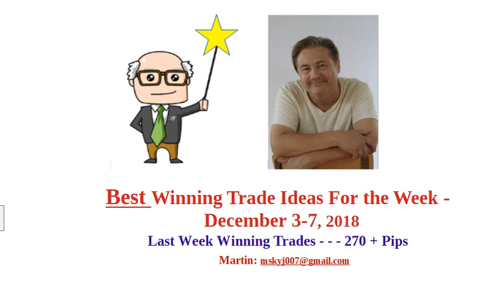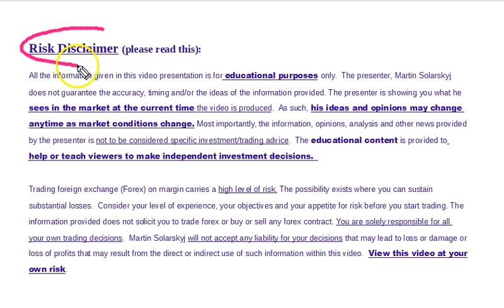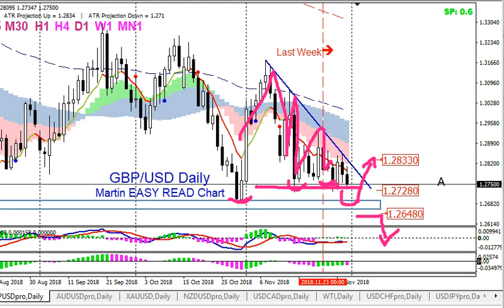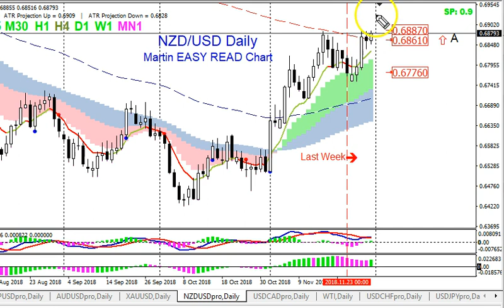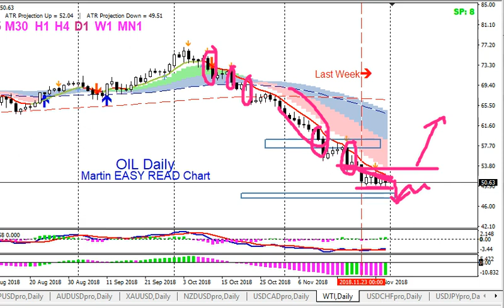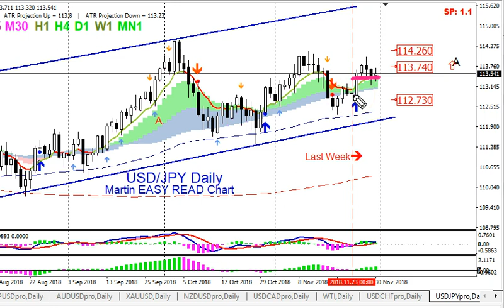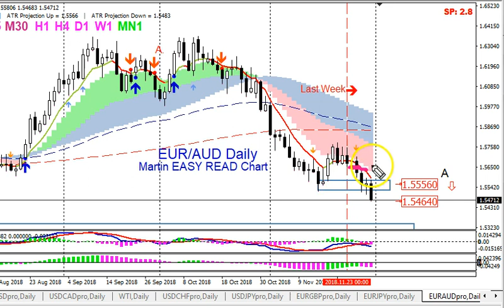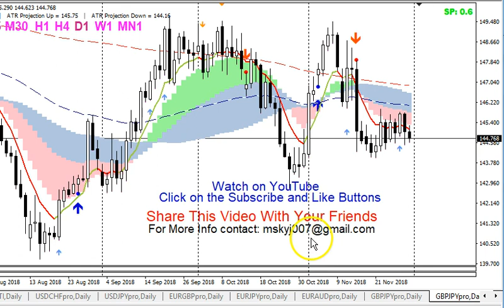Best Winning Trades Dec 3 7,2018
Check this video out for this week's best trading ideas where you can learn to make lots of pips weekly. Last week, there was an opportunity to make 270 + pips.